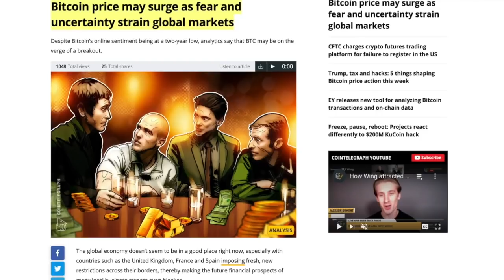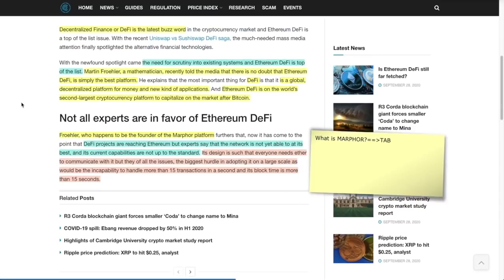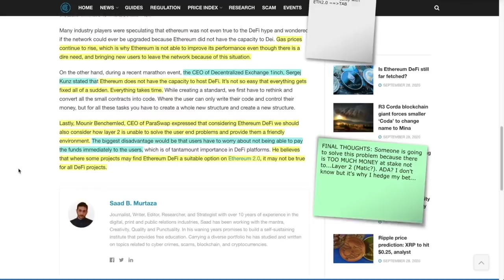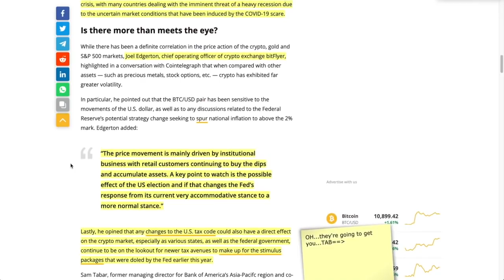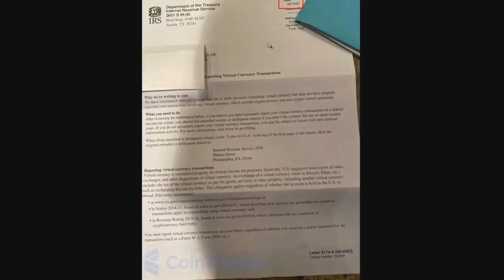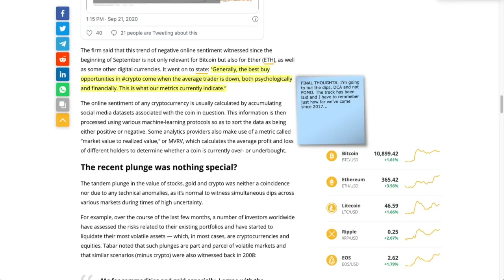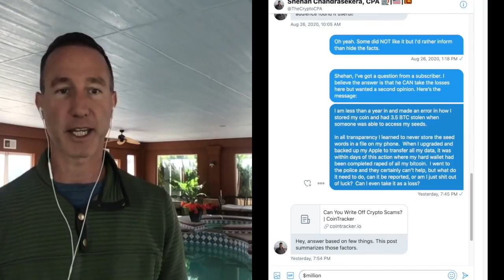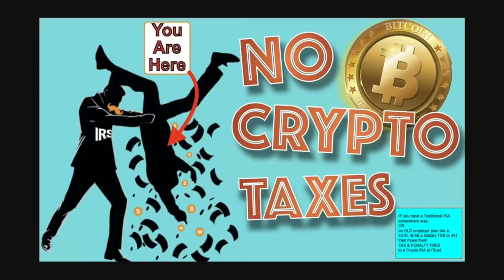IS ETHEREUM TRULY The RIGHT CHOICE For De-Fi OR is there a SUPERIOR OPTION? CEO's Explain...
►De-Fi has problems and one of those is ETHEREUM. Here's the case FOR and AGAINST using Ethereum as the base layer for De-Fi.

0:00 - Market Recap | Topics Overview
2:51 - IS ETHEREUM TRULY The RIGHT CHOICE For De-Fi OR Is There a MUCH BETTER OPTION That's TRULY VIABLE?
10:24 - Bitcoin price may surge as fear and uncertainty strain global markets & MASSIVE TAXES
17:52 - QofD: I lost 3.5 Bitcoin from a HACK. What Can I DO?

●▬▬▬▬▬▬▬▬▬▬▬CRYPTO ESSENTIALS▬▬▬▬▬▬▬▬▬▬▬▬▬▬▬▬▬●

●▬▬▬▬▬▬▬▬▬▬▬▬▬FOLLOW D.A.N.▬▬▬▬▬▬▬▬▬▬▬▬▬▬▬●

●▬▬▬▬▬▬▬▬▬▬▬▬▬▬AUDIO TRACKS▬▬▬▬▬▬▬▬▬▬▬▬▬▬●

●▬▬▬▬▬▬▬▬▬▬▬▬▬▬VIDEO TOOLS▬▬▬▬▬▬▬▬▬▬▬▬▬▬●

●▬▬▬▬▬▬▬▬▬▬▬▬▬EXIT STRATEGIES▬▬▬▬▬▬▬▬▬▬▬▬▬▬▬●